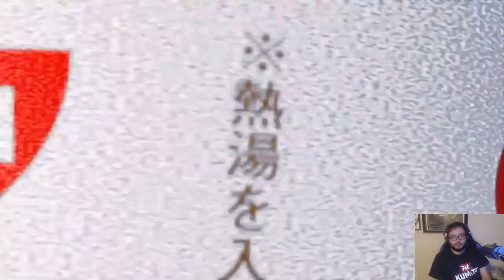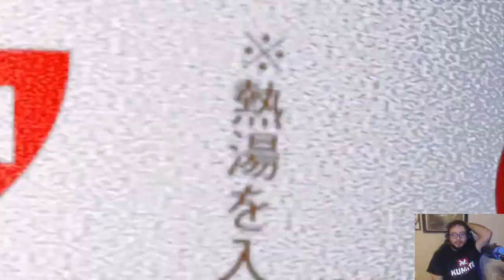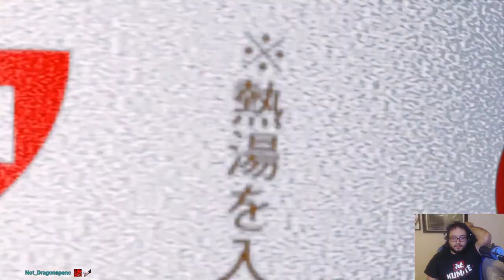Painbot Restream: EVO Japan Samurai Shodown Top 24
Restream of EVO Japan's Samurai Shodown Tournament.